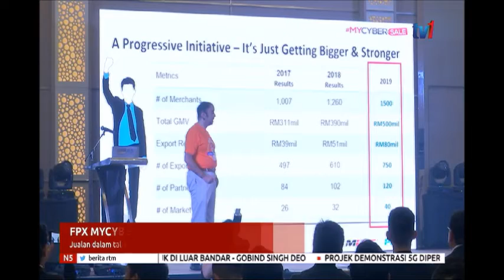N5-FPX MYCYBERSALE ASIA 2019-JUALAN DALAM TALIAN TERBESAR BERMULA SABTU INI [24 SEPT 2019]